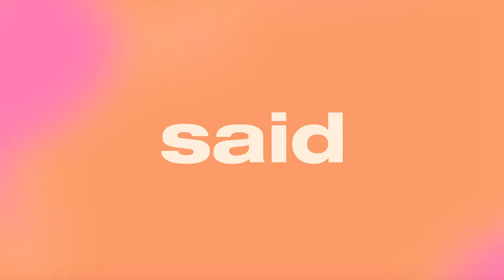“I Thought I’d Get So Much Hate For Doing OnlyFans” | That’s What She Said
In this week’s That’s What She Said, Olivia Bowen, Sophie Kasaei and Lateysha Grace talk about the rising popularity of OnlyFans and its negative reputation, how it can help normalise sex and our bodies and whether they could date someone who had it.